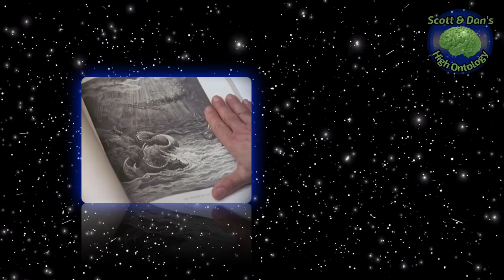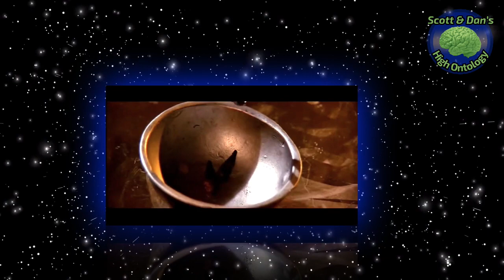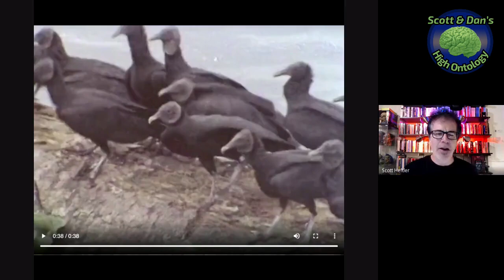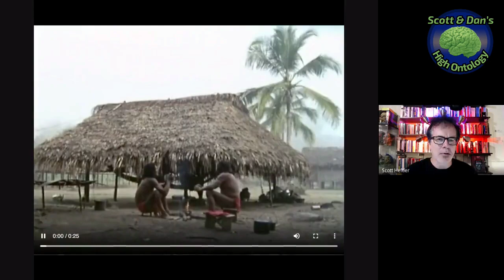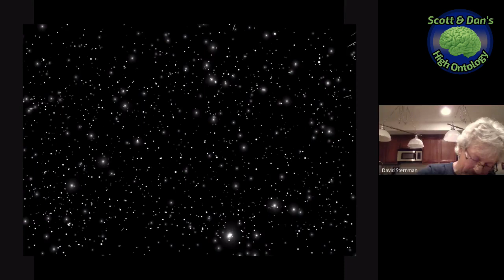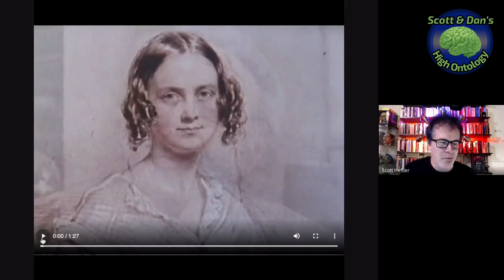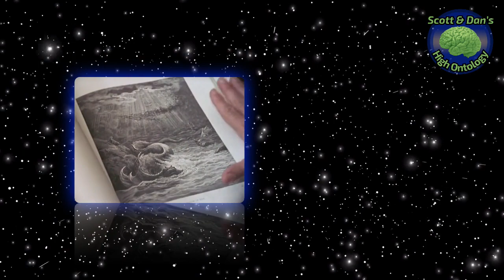The Ladder of Creation (EP09): SADHO reviews “The Ascent of Man”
PREPARE for a close encounter with the most beautiful and profound audiovisual artifact in television history — The Ascent of Man (1973). Here we discuss Episode 9 of the 13-part series, “The Ladder of Creation.”

00:01:54 CLIP 01: Chance and necessity.
00:03:17 Phil: Why not start with Gregor Mendel?
00:05:01 Jason: Mendel (b. 1822) discovery 1863, announce Feb 1865.
00:05:44 Scott: Darwin (b. 1809) discovery: 1838, pencil/30 1842, pen/230 (for posthumous) 1844, Wallace letter 1858, publish 1859.
00:06:06 David: Malthus was the trigger for both Darwin and Wallace.
00:06:43 Scott: Why is “variety” always tied to “of organisms” and not inorganic physical blobs?
00:08:38 Scott: Monod on crystals vs bacteria, or, why do apes fear baby snakes.
00:09:48 Dave: Life for us (animals) is distinguished by threat-type motion.
00:14:01 Scott: Alien chest-burster as billion-year-old fear of orifice-entering killers.
00:14:39 David: Other eyes, fear, life-recognition, other minds, and Sartre.
00:15:42 Dan: Famous bio-horror #2: the Ceti eel that Ricardo Montalban put in Chekov’s ear.
00:16:38 CLIP 02: The wrath that Khan’s Ceti eel inflicted on Chekov's ear.
00:17:56 CLIP 03: (Darwin) Yes, spatially separated species diverge, but what drives this?
00:25:42 Jason: (Wallace) Savages are actually *not* other.
00:26:46 Scott: Wallace’s super-empirical admiration vs Darwin’s demotion.
00:28:29 Scott/David: Darwin/Wallace is another Newton/Leibniz (Geist, not individuals, is the real scientist).
00:29:40 Phil: What if Wallace had delivered it? A PKD-style alternative history.
00:34:32 David: Survival of fittest vs Wallace’s of best (locally) adapted.
00:35:44 CLIP 04: Naturalists made money.
00:36:57 CLIP 05: Glorious noble savages (marvel at taxidermy).
00:39:44 Phil: Non-dominator cultures are odd (to us).
00:40:49 Scott: I want to be a Borg circuit.
00:42:22 Scott: The "one bad apple forces everyone to become an asshole” theory.
00:43:00 David’s response.
00:43:26 Dan: Does society need assholes for balance?
00:43:54 Dan: Lukacs says artists are responsible for work appropriation.
00:45:39 Malka: Response to “bad-egg forces pan evil” theory.
00:47:54 Scott: Make it mandatory that all high schoolers live in Nordic Model countries for one summer.
00:49:36 Phil: Republican vote prevention warrants war-like response by any remaining Americans.
00:50:39 Malka: Democrats need to stop being polite and rule-following with criminal Republicans.
00:51:15 Malka: Cultural exchange will *not* poison good kids.
00:58:24 CLOP 06: Oblivious whites are only one Trading Places-bet away from being wolfboys.
00:59:02 CLIP 07: Savages closer to philosophers than apes.
00:59:40 Scott: Trading Places is super important.
01:00:55 CLIP 08: Wallace’s poem to beautiful humans-in-nature.
01:05:14 David: Wallace compares healthy native children to tragic Dickens kids.
01:07:41 Scott: McKenna’s cool solution to healthy body-space *and* mental richness.
01:08:38 Malka: The disarming authentic discourse solution to Republican ideology.
01:11:59 Scott: Applying the Habermas solution to the viral black Proud Boy puzzle.
01:13:27 Dan: Jordan Peterson is an open-minded bridge-builder.
01:14:46 David: Mal-socialized people are really duped and force won’t change them.
01:17:11 Malka: Hippie T-shirts and bracelets don’t work.
01:18:30 David: We will never dialog with the duped without inviting and reproducing.
01:18:52 Dan: I was a teenage conservative (separate-power supporter).
01:20:43 CLIP 09: Darwin’s Malthus-inspired breakthrough (1838).
01:23:09 Scott: What exactly does physical origin disqualify?
01:29:16 David: The puzzle of Darwin’s delay.
01:30:54 CLIP 10: Wallace’s Malthus-inspired breakthrough moment (1858).
01:32:35 Scott: Was “randomizing produces stuff” the counterintuitive part that took so long to realize?
01:37:32 CLIP 11: The enchanted days of spontaneous generation!
01:38:50 Glorious spontaneous emergence of Brunokopf from wine.
01:44:30 CLIP 11: Maggots from apples? What about Finian’s Rainbow Meat™?
01:46:40 CLIP 12: Volcano!
01:51:06 CLIP 13: The Miller experiment.